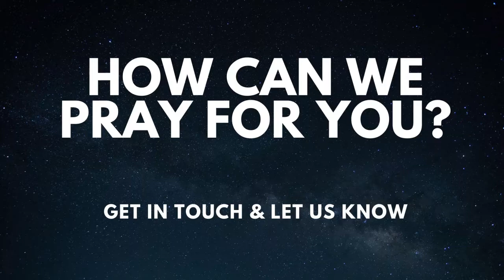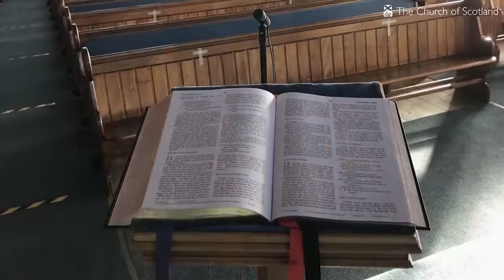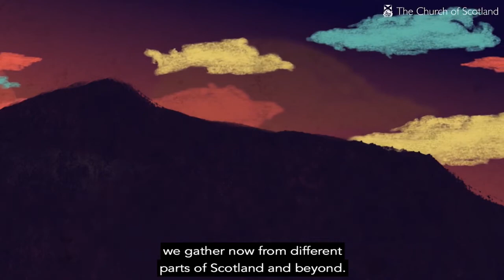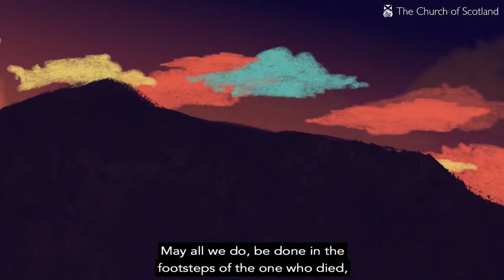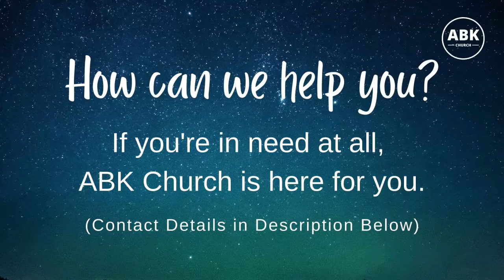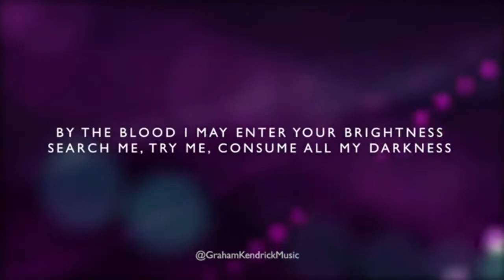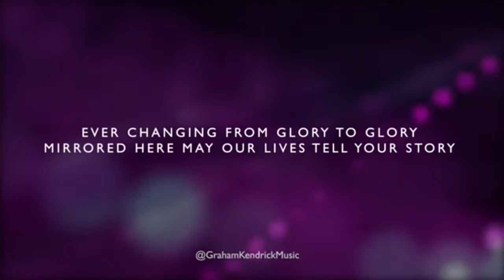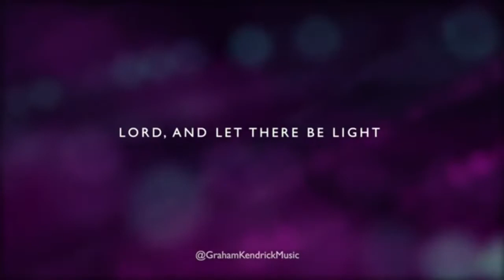7th March - 'Clearing and Cleansing'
Welcome to ABK Church's online worship for 7 March 2021.

We're taking a one week break from our current series, and we're joining with Christians all across Scotland in worship today.

GIVE TO ABK CHURCH
** We are so grateful for your support as we love and serve our community in the name of Jesus.

** Virtual Coffee
Meeting ID: 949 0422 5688
Passcode: 3cvqfs

**Blessing Bags
- Come to the Church Centre in Bervie between 2-3pm on Sunday 7th or Monday 8th, or at 5:30-6:30pm on Monday 8th to collect a bag or two. Go and take it to someone who is in need - go and be a blessing!

** Needing Support During Lockdown?
- If you're in need of any practical, spiritual or emotional support, please get in touch.

** Virtual Prayer
- Friday's at 1pm on Zoom.
Meeting ID: 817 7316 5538 Passcode: ABK21

** Read the Bible in 2021
- Click here for some great ideas: shorturl.at/zBFI6#